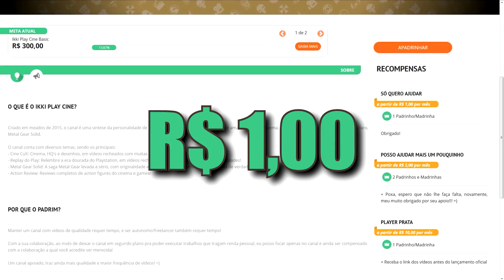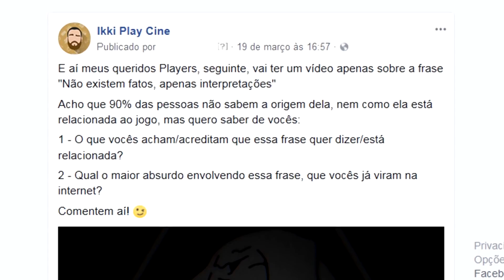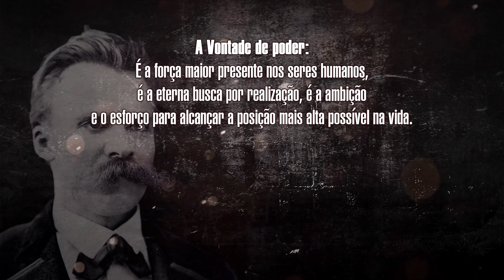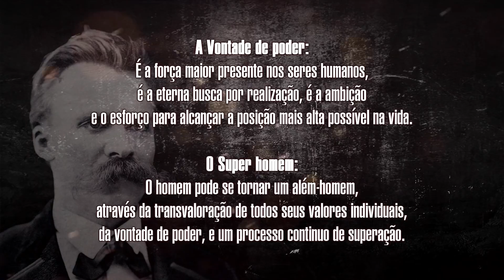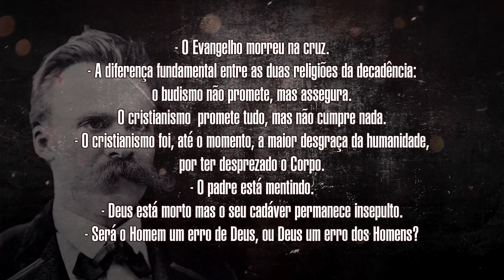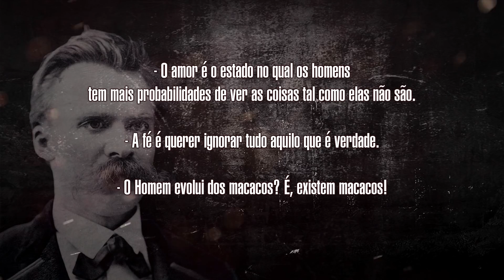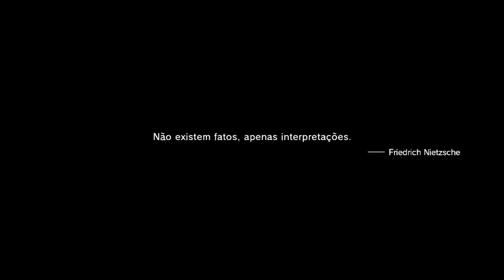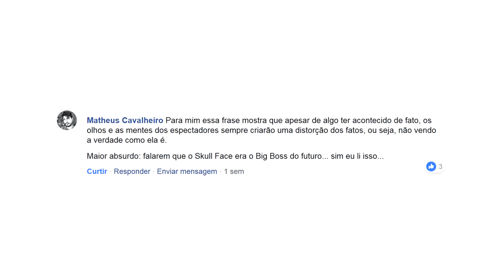Metal Gear Solid: Não existem fatos, apenas interpretações?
Após o lançamento de MGS V The Phantom Pain, a frase “Não existem fatos, apenas interpretações” se tornou bastante falada a esmo por iniciantes na saga Metal Gear.

Mas os papagaios que a repetem sem cansar, sabem do verdadeiro significado dela???

Descubra tudo isso e muito mais nesse vídeo! ;)

¤ PIX Ikki Play Cine ☛ Doe qualquer valor utilizando a Chave Aleatória no app do seu banco: b0993e8c-d972-447a-896d-d94bd9642ecf

Intro: 00:00
Prólogo: 00:55
Contextualizando a frase: 02:04
Quem foi Friedrich Nietzsche: 03:44
Origem da frase: 07:14
A frase em The Phantom Pain: 09:26
O significado da frase na Missão 46: 11:54
Aprecie a saga MGS com calma: 15:04

► Seja bem vindo ao canal IKKI PLAY CINE, cinema cult, games (90), action figures, saga Metal Gear Solid e cultura pop, geek e nerd em geral.